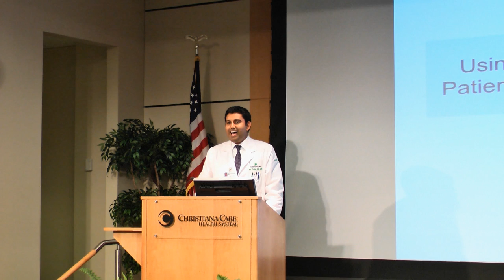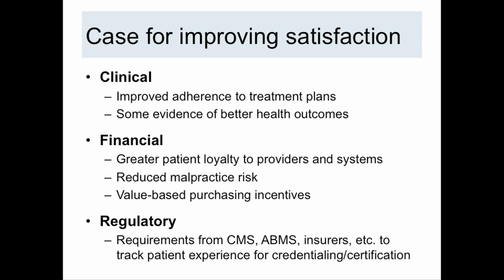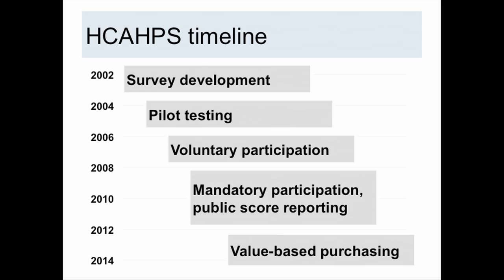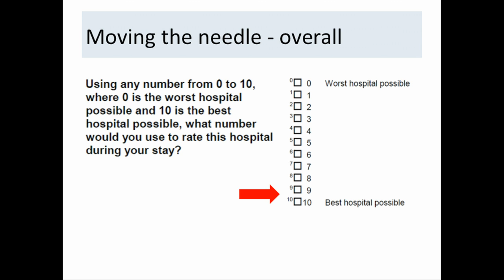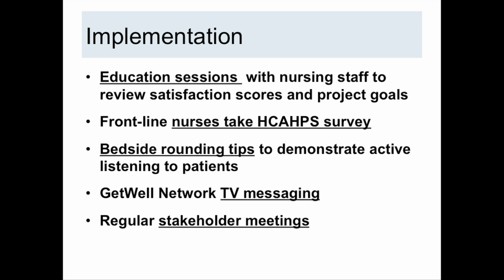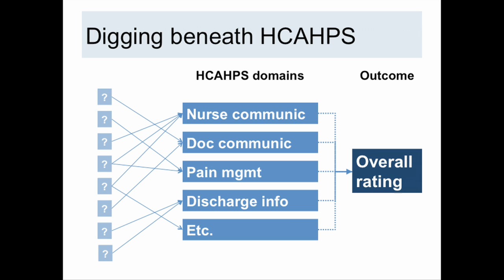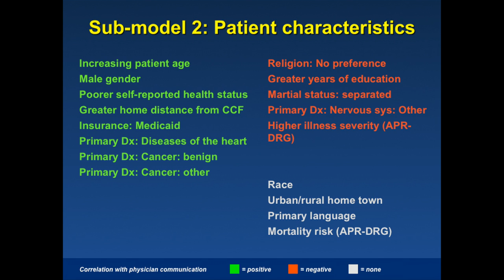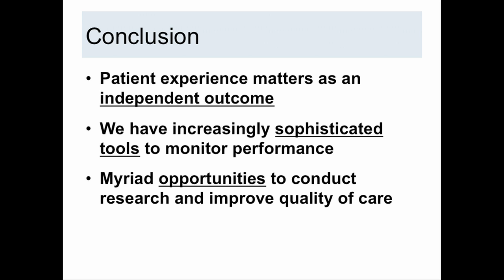Using Data to Measure and Improve Patients' Satisfaction with Hospital Care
This medical grand rounds presentation by Samir Thaker, M.D., MSPH, internal medicine resident at Christiana Care Health System, examines the growing importance of patient satisfaction, and looks at how traditional data-driven performance improvement models can be used to move the needle on improving patient experience.